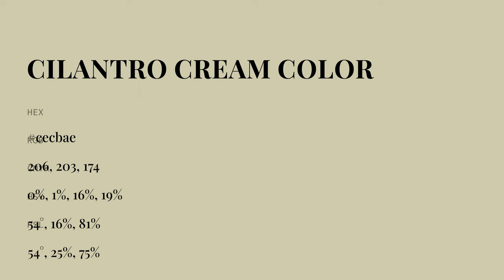Cilantro Cream color cecbae hex color - Yellow color - Cool color cecbae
What color is Cilantro Cream ? cecbae hex color - Yellow color - Cool color cecbae

Hex cecbae Color Code is also known as Cilantro Cream color.

Hex cecbae Color code in RGB color code model is created after adding 80.78% red color, 79.61% green color and 68.24% blue color.
Hex cecbae Color code in CMYK color (process color) code model is generated after subtraction of 0% cyan, 1% magenta, 15% yellow and 19% black.